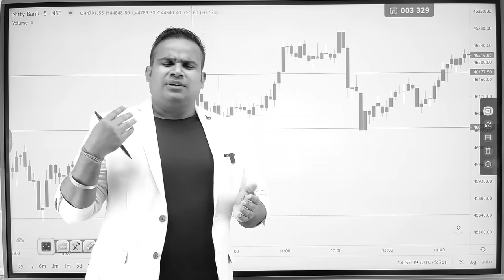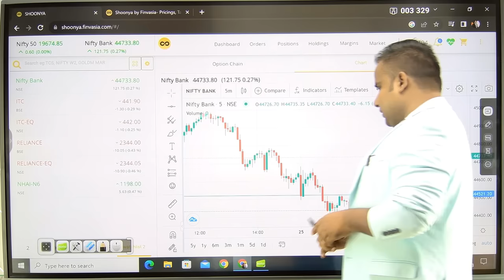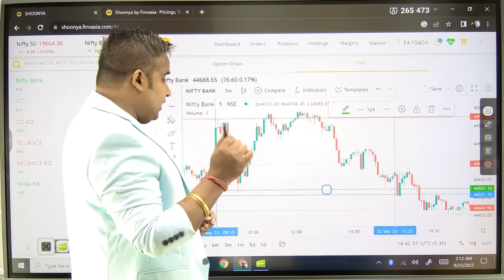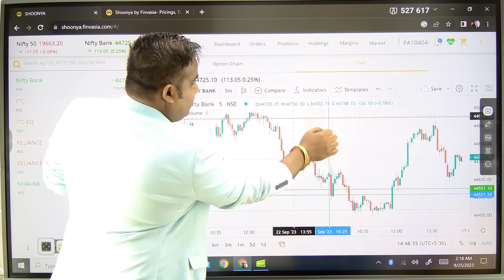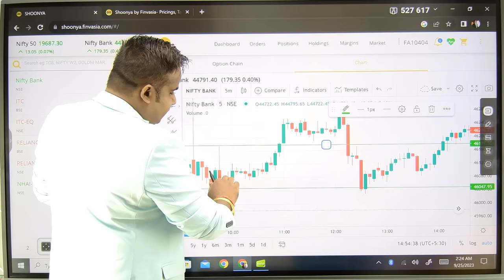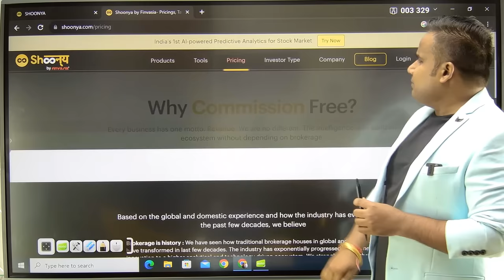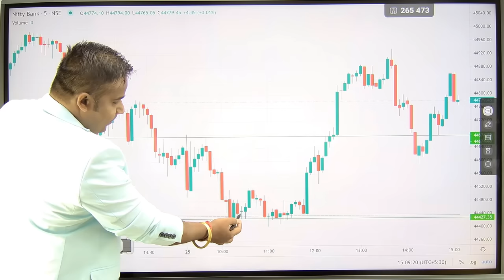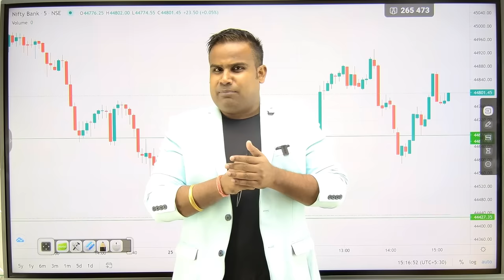सही Entry और सही Exit कैसे जाने Option Trading में | रोज़ कमाओ Profit | SAGAR SINHA